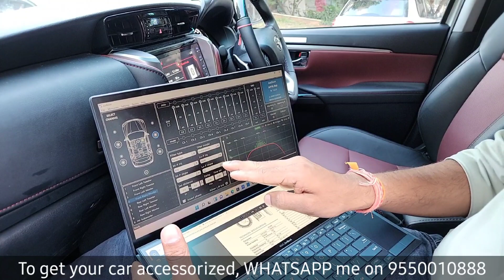JBL OUT & AUDISON IN! WATCH HOW WE DID AN AMAZING AUDIO UPGRADE IN FORTUNER LEGENDER! #9550010888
audison VOCE Components 49990/-
audison 8ch amp with 9ch DSP 129990/-
audison active woofer 59990/-

STORE LOCATION:
Car Sonics

STORE TIMINGS:
Monday to Saturday
9:45AM to 7:30PM

9:00AM to 8:30PM

SUNDAYS OFF